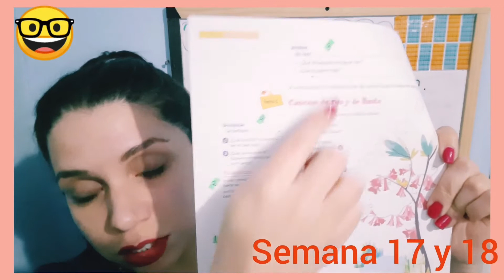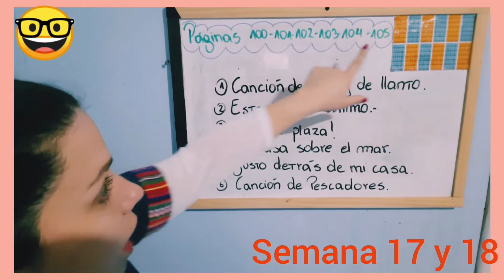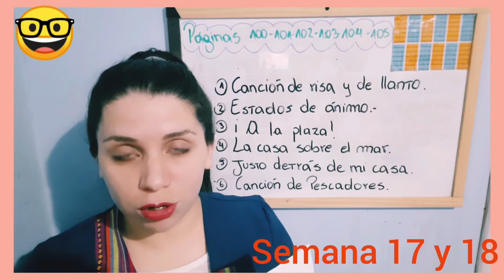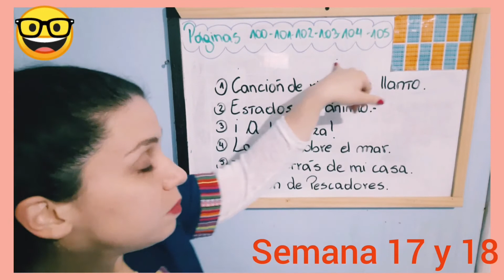PIE 6° LENGUAJE, del 27 de julio al 07 de agosto (SEMANA 17 Y 18)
Profesora: Bárbara Reyes